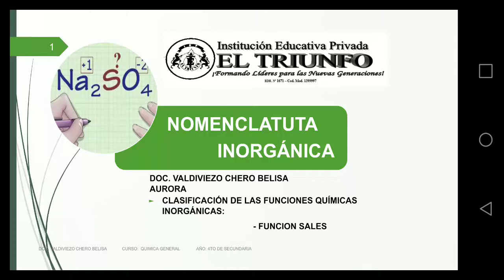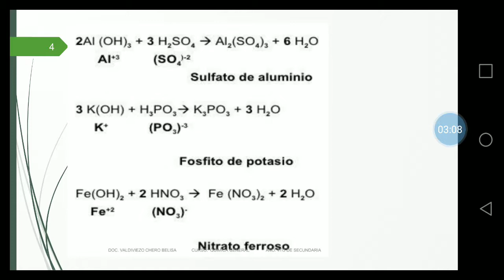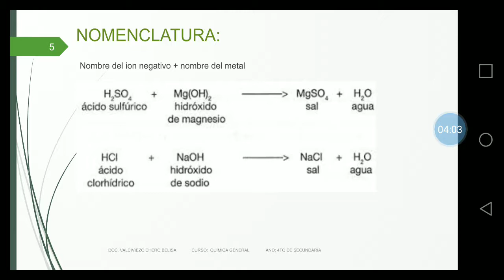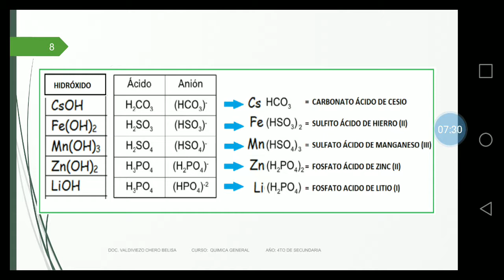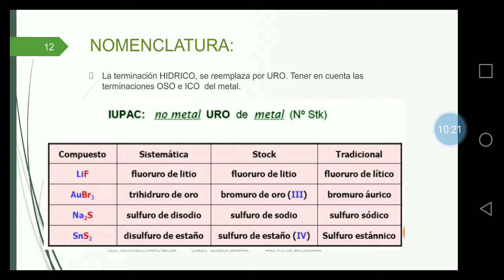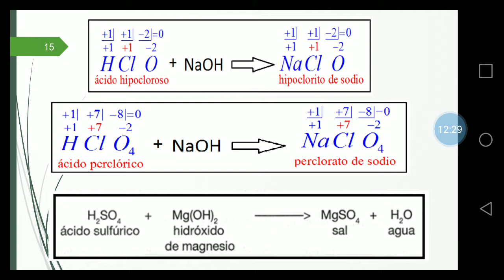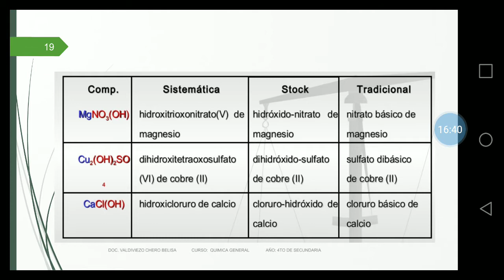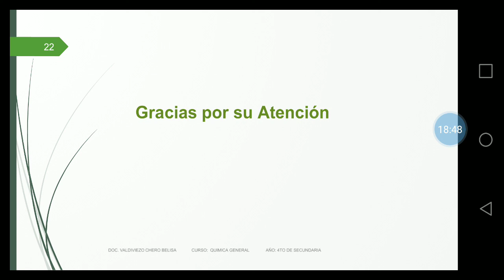QUÍMICA_4TO_SEC_S11 - II TRIMESTRE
Tema: Nomenclatura Inorgánica